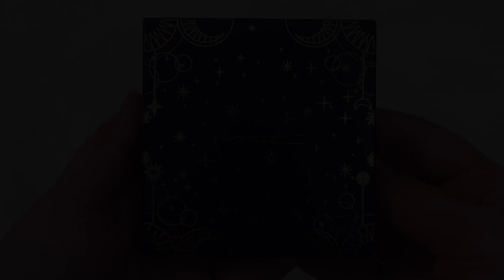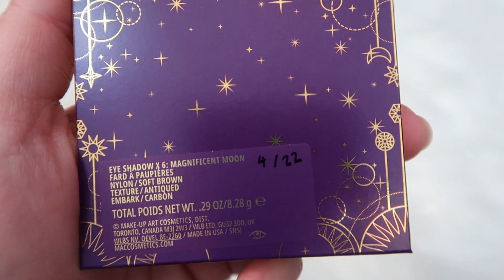ASMR Unboxing || ماك - MAC Magnificent Moon Eyeshadow Swatches - My First ASMR on this Channel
to Watch for the full MAC Magnificent Moon SWATCHES Collection:
لمشاهدة كامل المجموعة من ماك

sorry if my audio and my lighting have some issues
my laptop broke on my for more than two weeks
hope you in enjoyed this video.